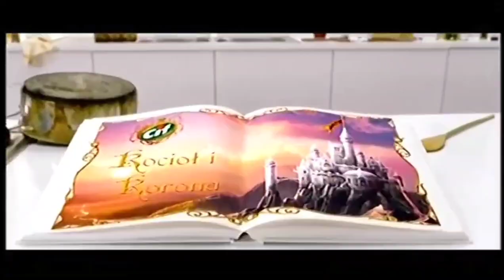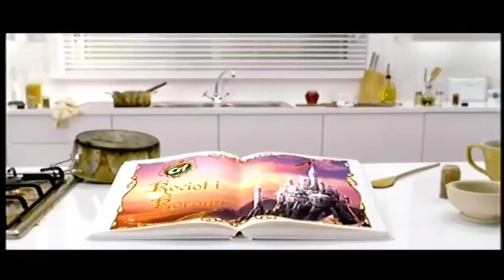TVP Seriale Blok Reklamowy Zapowiedzi (03/06/2011)